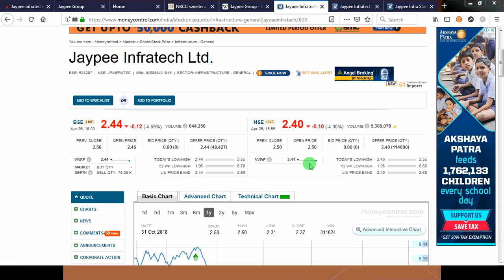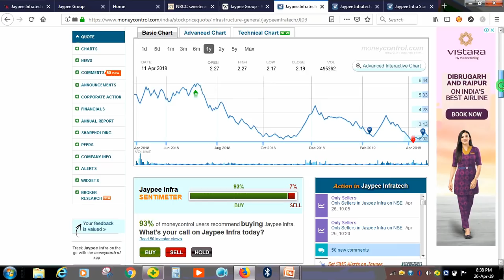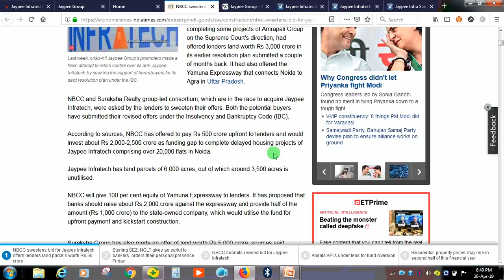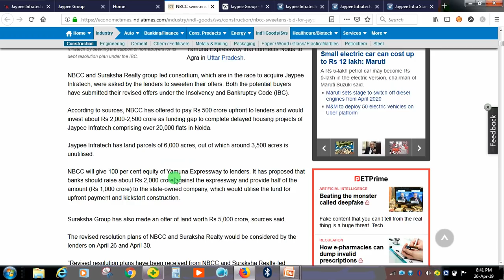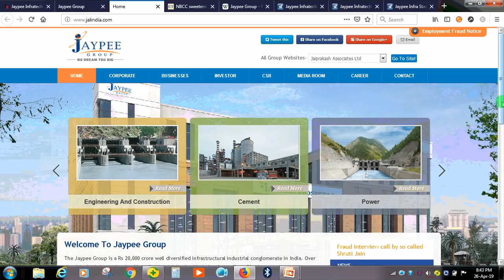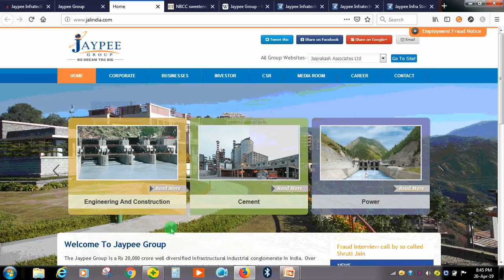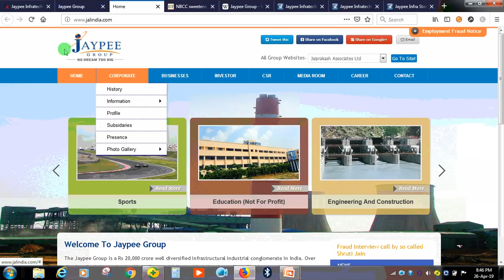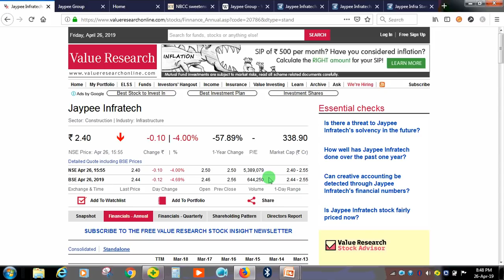2रु की Penny Stock के पीछे 3 बड़े Business Players Acquire में लगे है | LIC का 2.44% Investment